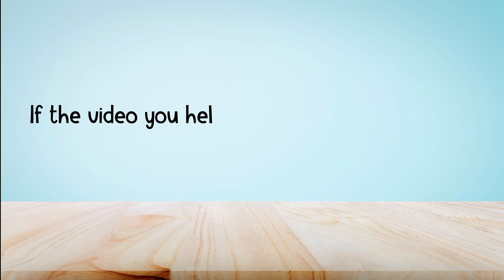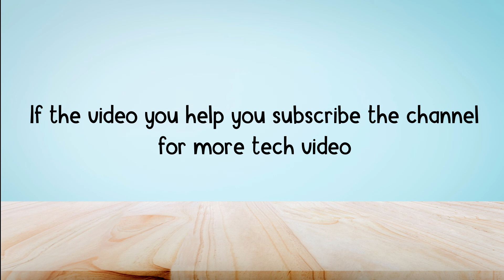How to change Graphics Quality in shadow fight 3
In this video, you will learn how to change Graphics Quality in shadow fight 3, after watching this video you will be able to change Graphics Quality in shadow fight 3.